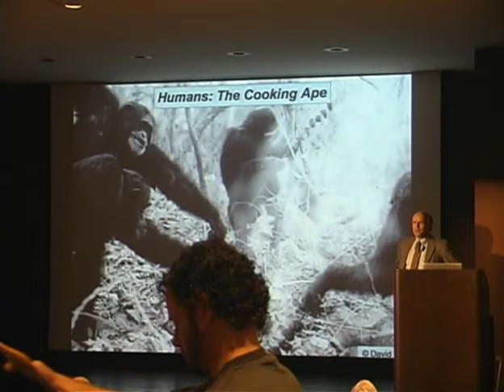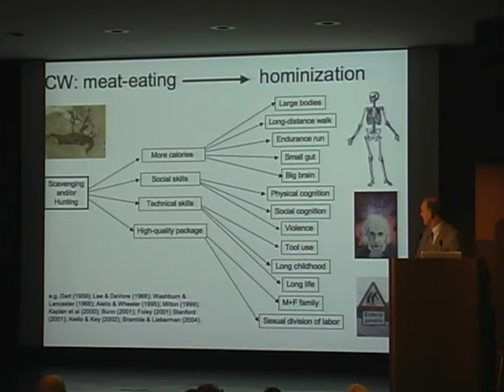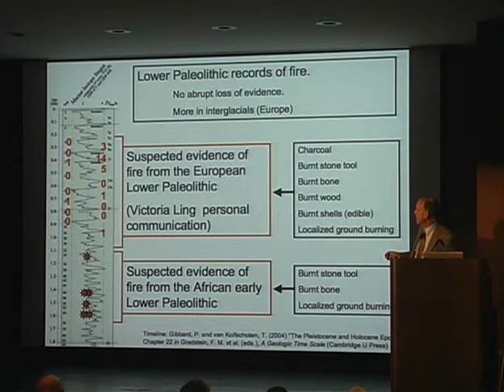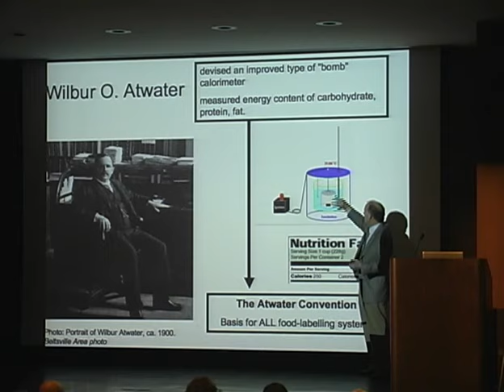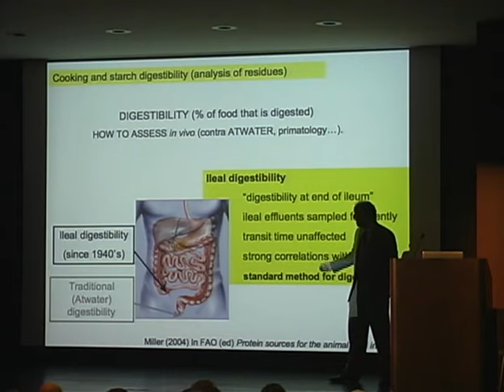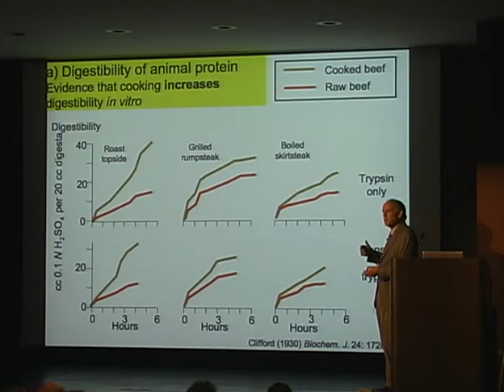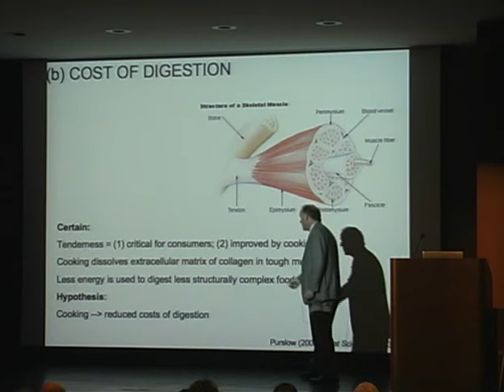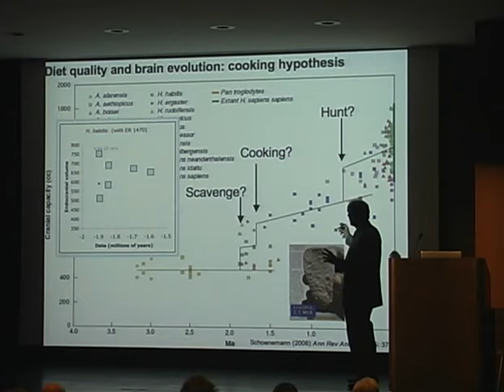Humans: The Cooking Ape, a lecture by Richard Wrangham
Speaker Series Lecture by Dr. Richard Wrangham, Harvard University & Leakey Foundation Grantee

September 22, 2007 at the Field Museum in Chicago

Harvard anthropologist Richard Wrangham lectures on Humans: The Cooking Ape, discussing his contention that the desire to cook is a defining characteristic of humanity.

Dr. Robert Martin of the Field Museum gives the introduction.